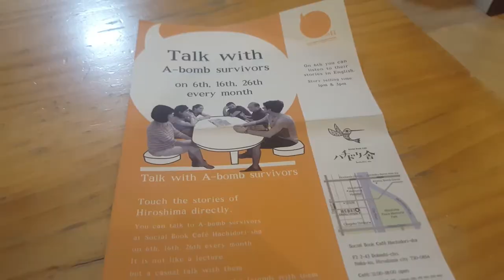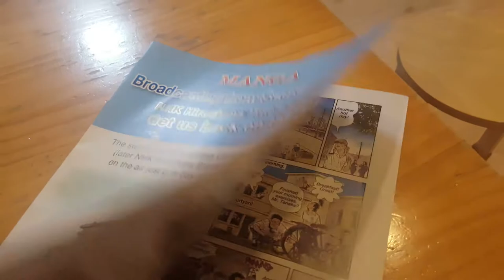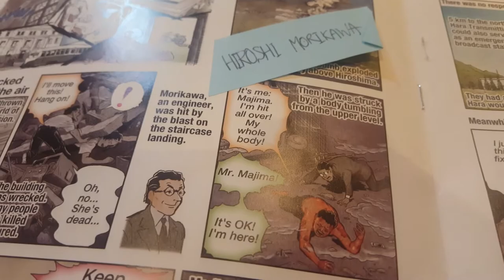HIROSHIMA ATOMIC BOMB SURVIVOR'S STORY | THINGS TO DO IN HIROSHIMA | The Tao of David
*I have a new WEBSITE! for Travel, Digital Nomad and Teaching blog posts incorporating video, text and photography, purchase my Teaching Online Ebooks (also take advantage of my affiliates and even book an English lesson with me *I have a new WEBSITE! for Travel, Digital Nomad and Teaching blog posts incorporating video, text and photography, purchase my Teaching Online Ebooks (also take advantage of my affiliates and even book an English lesson with me Please watch: "🇭🇰 Is HONG KONG SAFE for TOURISTS? | 2019 HONG KONG PROTESTS | MY EXPERIENCE (with subtitles)"
Hiroshima was hit by an atomic bomb in August 1945. Today, you can visit the Atomic Bomb Dome, Peace Park and Museum to learn more about this horrendous event which affected thousands of people.

Another way of learning more and discovering information not available in museums is to speak to Hiroshima Atomic Bomb Survivors, another fascinating addition to your list of Things to Do in Hiroshima.

Visit Social Book Cafe in Hiroshima on the 6th of each month to speak to survivors of the Atomic Bomb. In this video, I talk about the story of Takaaki Morikawa, who was just 6 years old at the time of the Hiroshima bomb. He provided fascinating and intreresting information relating to his experience during and after the atomic bomb.

Please note that I chose not to film the actual meeting for this video as I didn't feel comfortable; ie I didn't feel it would be respectful. Why not visit Social Book Cafe in Hiroshima to hear Takaaki's amazing and unimaginable story for yourselves!

SOCIAL BOOK CAFE (search for it om Google Maps)

The aim of First World Traveller is to provide an honest (sometimes brutally honest) take on the travel world which is often missing from Travel YouTube channels. I provide useful information on Long Term Travel, Solo Travek, Digital Nomad Life, Things to Do and City Basics!

Samsung S6
Go Pro Hero 4 Silver
Osmo Mobile Stabilizer
Wondershare Filmora

MUSIC

Check out the awesome Ryoh and his music (a Hiroshima local!)
SAVE YOUR LIFE